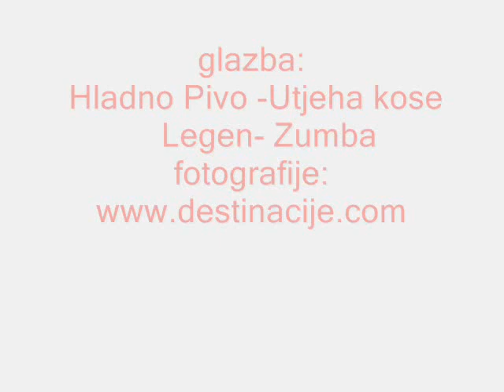Croatian fortresses and towers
Just some beautiful places to see in Croatia